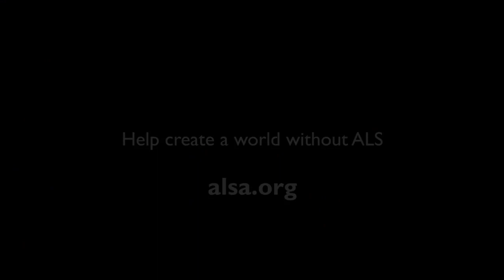Toyota Başkanı Akio Toyoda da ALS hastalığına dikkat çekmek için IceBucketChallange’a katıldı!